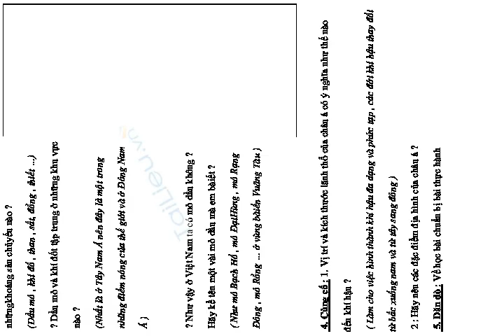PHẦN I . THIÊN NHIÊN , CON NGƯỜI Ở CÁC CHÂU LỤC